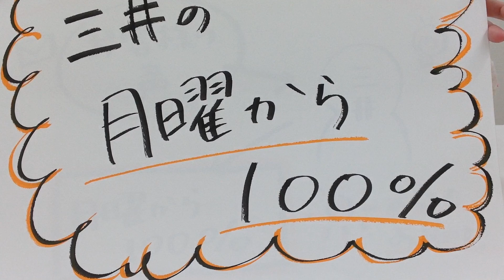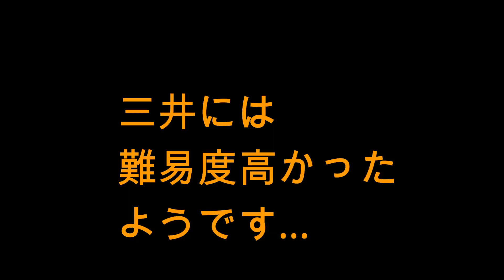【三井の月曜から100%】第5回 ラブコスメの「梱包」どうしてるの？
三井の月曜から100%
調べてほしいこと、募集中です！
今回は「梱包」の裏側を見てきました～！